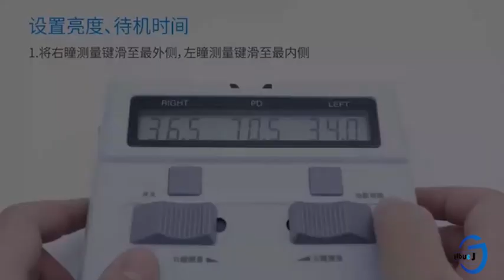Digital pupilmeter PD-20/20C